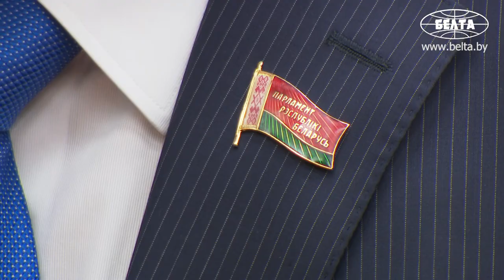Лукашенко считает важным ускорить работу парламента над принятием бюджетных документов на 2020 год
Президент Беларуси Александр Лукашенко считает важным ускорить работу парламента над принятием пакета бюджетных документов на 2020 год. Об этом глава государства заявил на встрече с председателем Палаты представителей Национального собрания Владимиром Андрейченко.